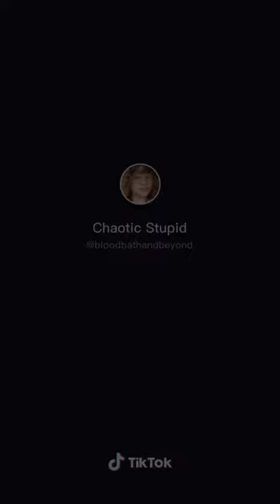Health emergency by black People